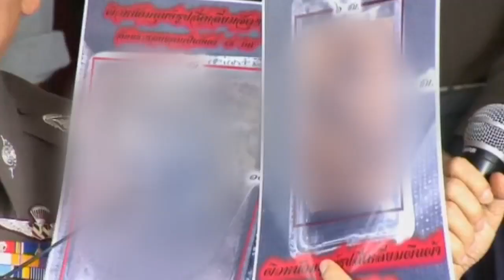US men wanted over baby body parts found in Thailand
Thai police have launched an investigation after the body parts of infants and adults were discovered in parcels addressed for the United States. Report by Sarah Kerr.

More stories from ODN:

Is this art? Man looks for needle in haystack
Is this a plus size model? Twitter disagrees
Who shot Bin Laden? Former Navy seals dispute claims